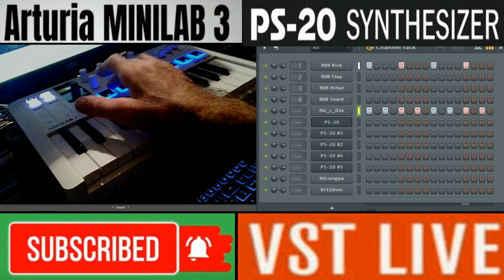Giovanni Disco Italo Club 1980 vst live ( PS 20 cherry audio synthetizer )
vst usato per composizione   ( PS 20 cherry audio synthetizer )
nome del brano Disco Italo Club 1980